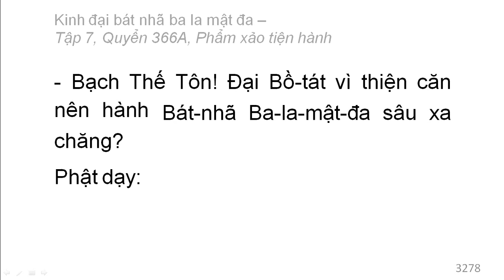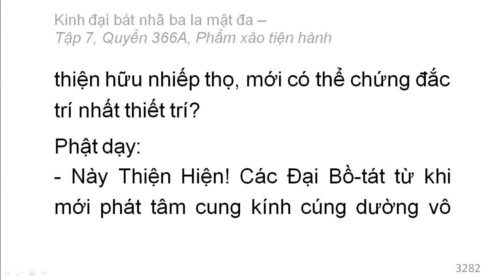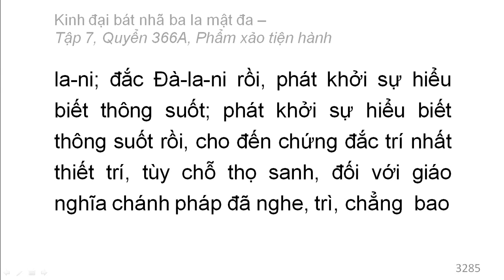Quyển 366A: Kinh đại bát nhã ba la mật đa - Phẩm xảo tiện hành (rất hay) (366/600) (4)